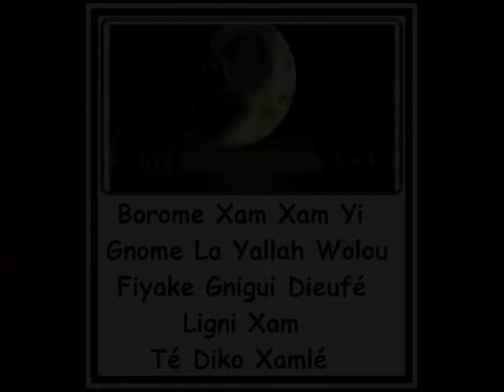PAROLE DE BAYE NIASSE N°50